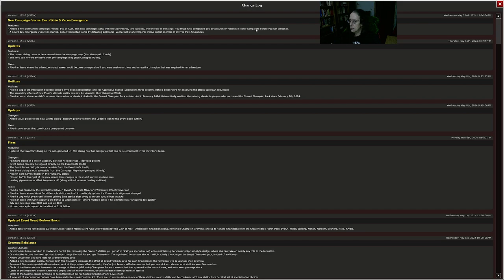Idle Champions - Vecna: Eve of Ruin 1st run (24/05/23)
Our first run of the new campaign "Vecna: Eve of Ruin" turned out to be quite successful - even with streaming through OBS ;)
The second adventure will follow soon -